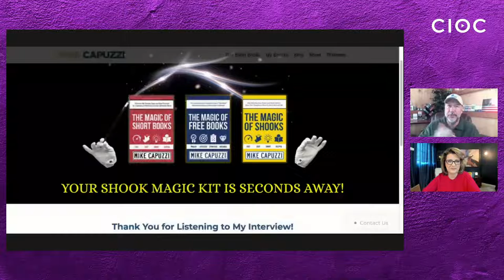Get 'Shook' With A Book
Mike Capuzzi is 'shook'. In this episode of Cash In On Camera learn how Mike's special brand of short books is the ideal type of book to publish to generate new business and new connections.

Learn how to interview Thought Leaders & turn them into clients, referrals and speaking engagements

RECOMMENDED RESOURCES:

RESTREAM: a powerful and effective multi-streaming service that allows you to broadcast your live content to more than 30 streaming platforms simultaneously

KAJABI: a complete all-in-one online Business Platform for serious entrepreneurs, experts, and influencers